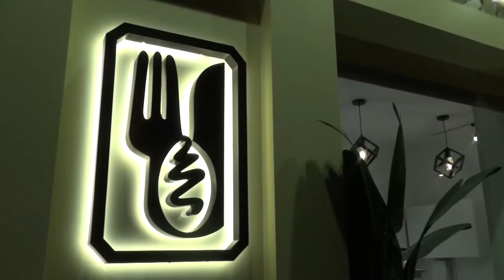لقاء مع السيد عوف عبدالرحمن الحمادي , مالك مشروع باستا فاكتوري